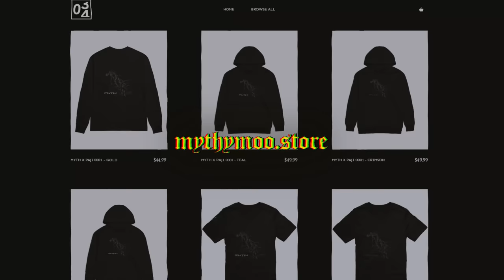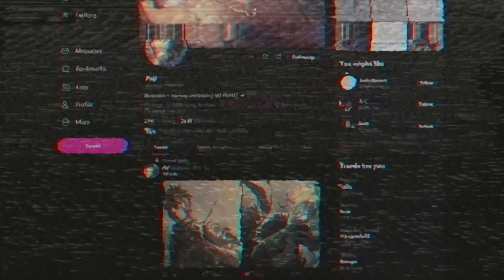I encountered the HARDEST boss in Sekiro Randomizer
Idk what that thumbnail is but enjoy more Sekiro Randomizer :)

Sekiro Gameplay